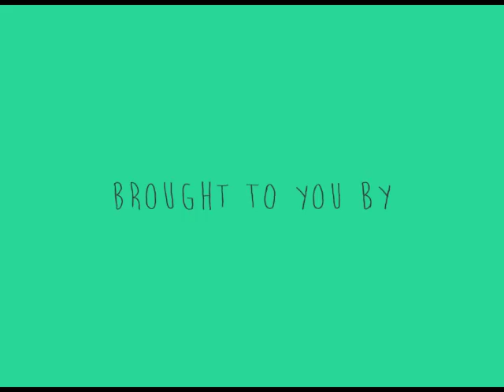UIC Student Council PoTENtial: Midterm Snack Event / 언더우드국제대학 학생회 포텐셜: 간식행사영상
In 2015, I was working as a member of the 10th UIC Student Council PoTENtial as the head of the Media Department in charge of documenting and promoting the moments of student life at UIC in Yonsei University.

Before every exam the student council is in charge of passing out free snacks for the students. This video was shot at the Songdo International Campus of Yonsei University on 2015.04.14.